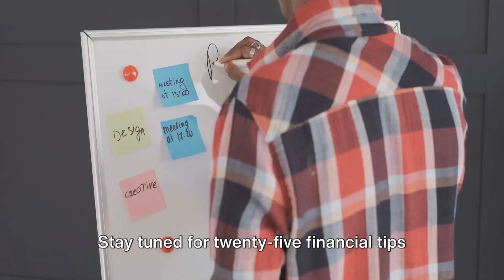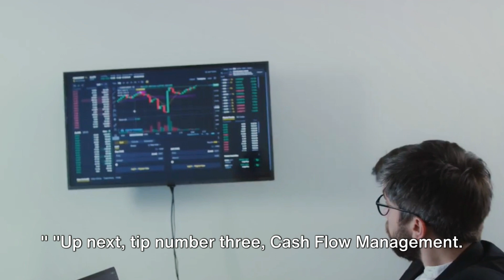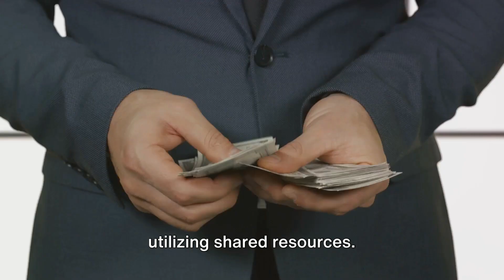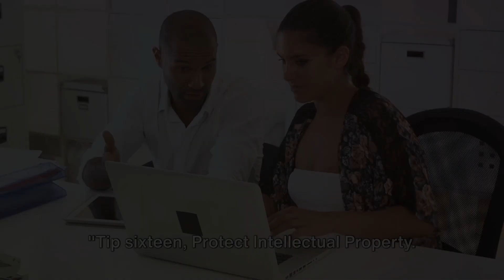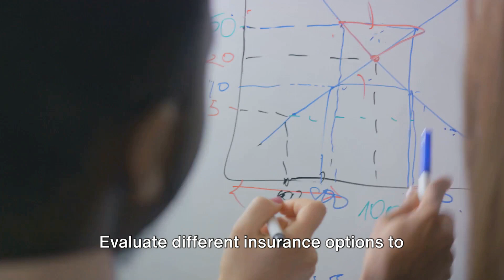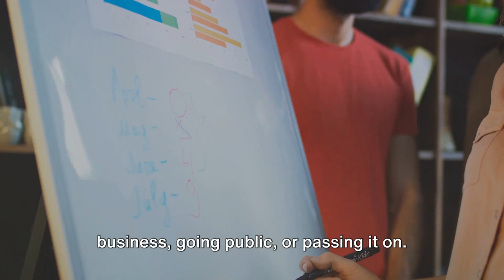25 Financial Tips Every Entrepreneur Needs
25 Financial Tips Every Entrepreneur Needs

In this video, we've curated 25 indispensable financial tips specifically tailored for entrepreneurs. Whether you're a seasoned business owner or just starting out, these expert insights and best practices will empower you to navigate the complex landscape of entrepreneurship with confidence. From managing cash flow to investment strategies, we've got you covered. With valuable advice from industry leaders, this comprehensive guide is a game changer for your financial success. Don't miss out on these crucial tips that can make all the difference for your business.

OUTLINE:

00:00:00 Introduction
00:00:32 Tips 1-5
00:01:41 Tips 6-10
00:02:40 Tips 11-15
00:03:53 Tips 16-20
00:05:01 Tips 21-25 and Conclusion